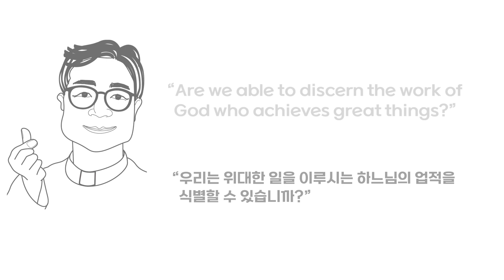윤기성 신부의 비바파파(2022.9.5) - 성모님3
교황님의 말씀을 전하는 윤기성 신부의 비바파파
이기대성당이 함께 합니다.